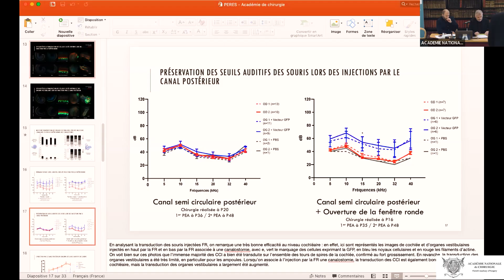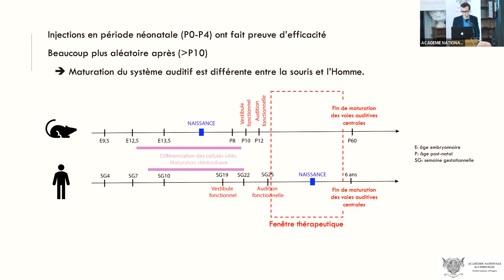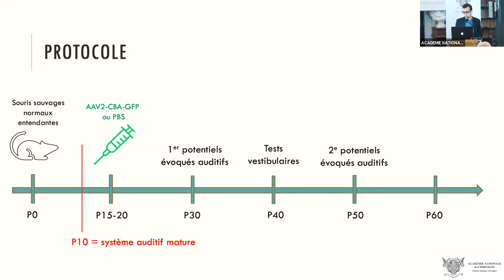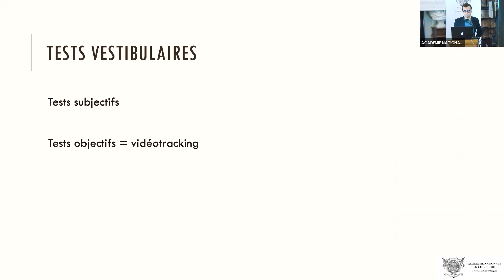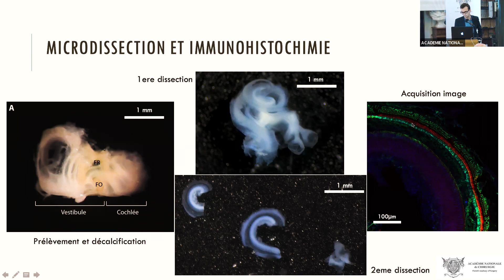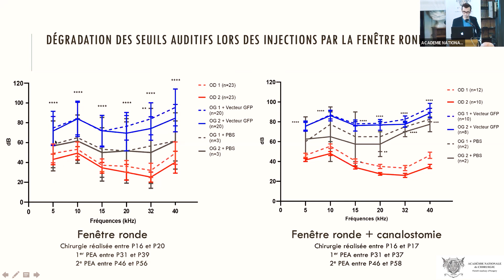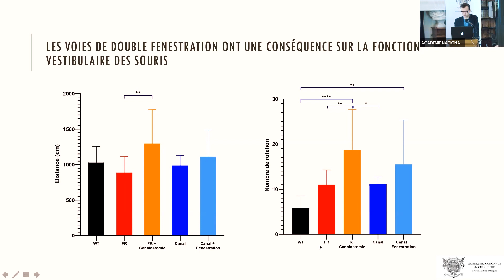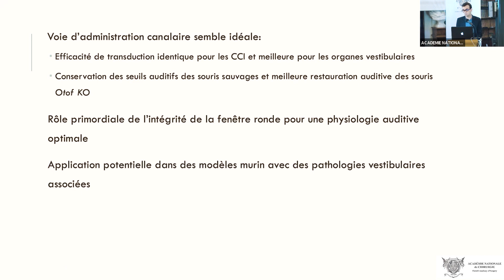Étienne PERES, Etude comparative des différentes voies d’administration de la thérapie génique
Journée de la Recherche en chirurgie - PRIX 2022
Mise en ligne le 21 décembre 2022
Étude comparative des différentes voies d’administration de la thérapie génique cochléo-vestibulaire chez la souris